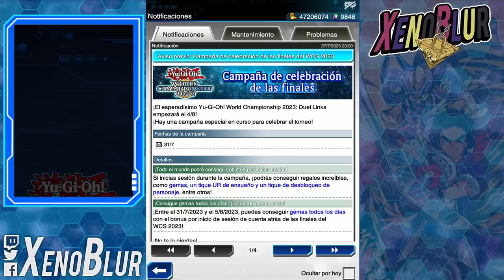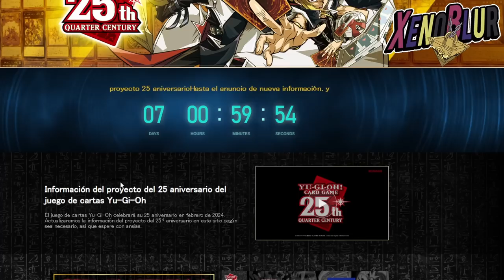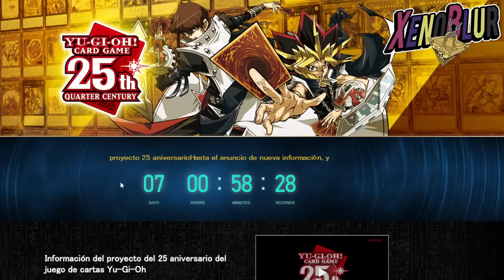GRATIS!! TICKET ENSUEÑO UR Y GEMAS DIARIAS + SORPRESA DE KONAMI!! | Yu-Gi-Oh! Duel Links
Otro ticket UR de ensueño y muchas gemas en la campaña de las finales del
Directo en YT aún se va a programar Para el 5 de agosto